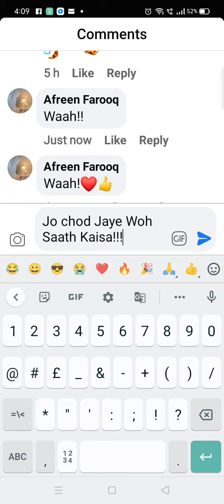Jo chod Jaye Woh Saath Kaisa!!